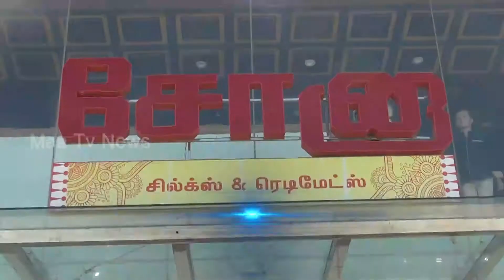கொரோனாவில் பணியாற்றும் பணியாளர்களுக்கு மலர்களால் அரங்கம் அமைத்து நன்றி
By MaaTv